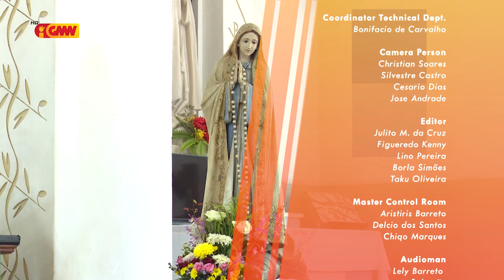HABURAS VIDA ESPIRITUAL Edisaun 132